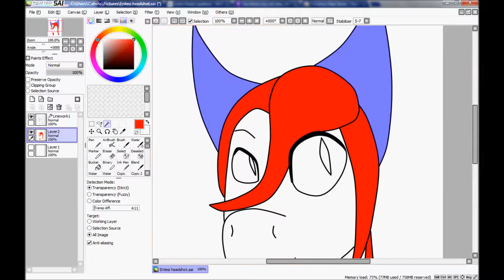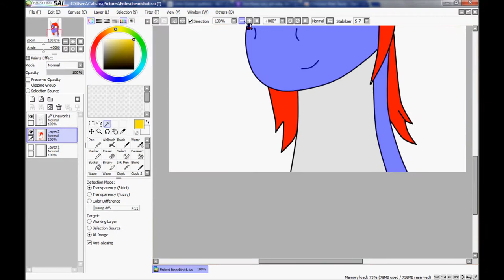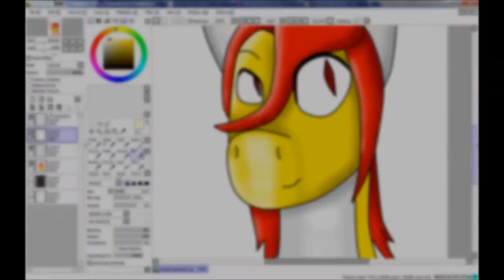Speedpaint Entesi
Just doing another speedpaint because why not? And I haven't drawn Entesi in a while so it's good practice.